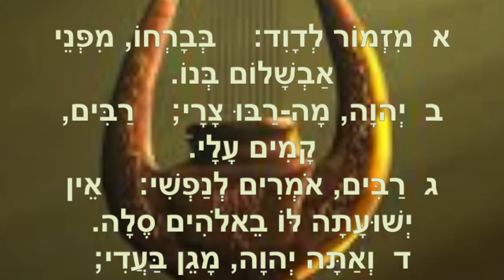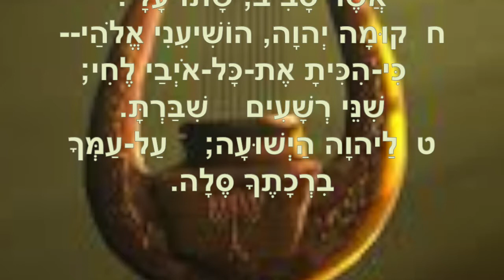רֶגַע שֶל תְפִילָה ~ תהילים פרק ג